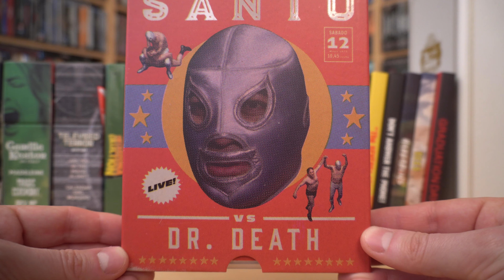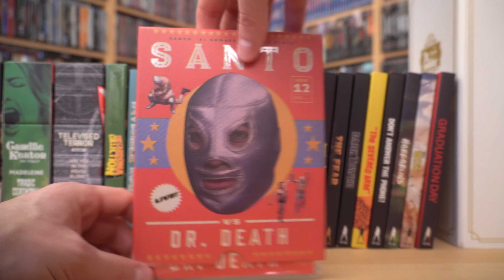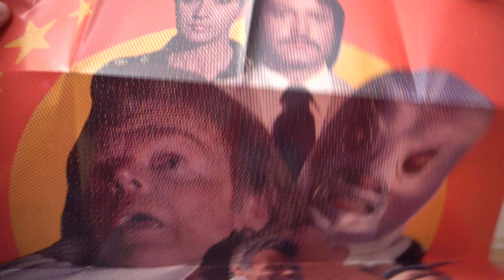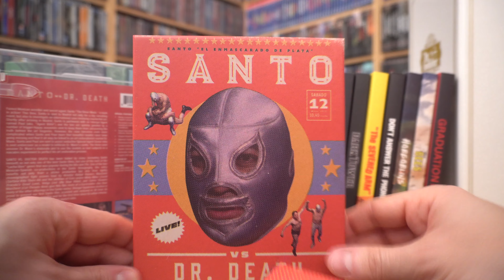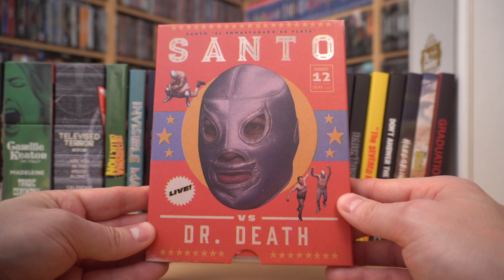SANTO VS. DR. DEATH(US Vinegar Syndrome Blu-ray Slipcover) / Zockis Sammelsurium Nr. 3526